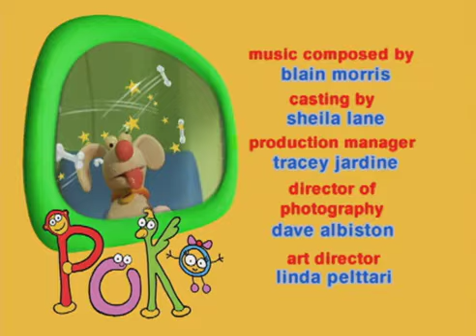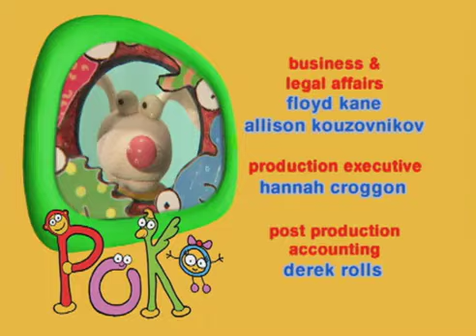poko| poko nun tren meselesi